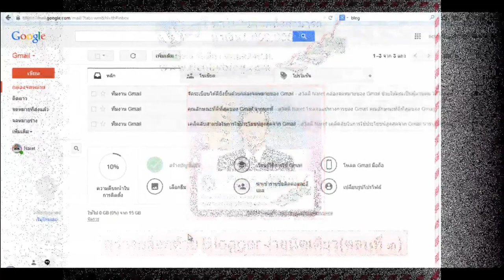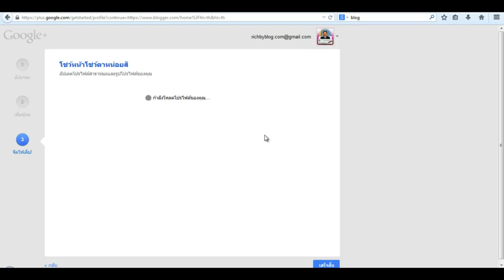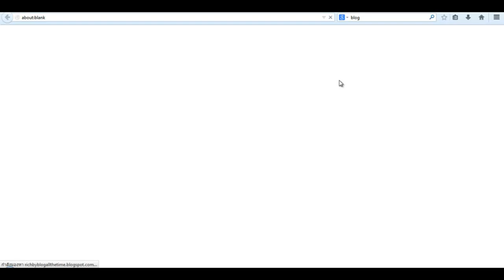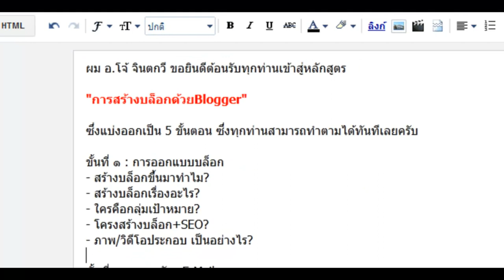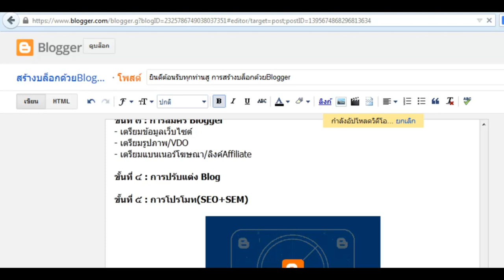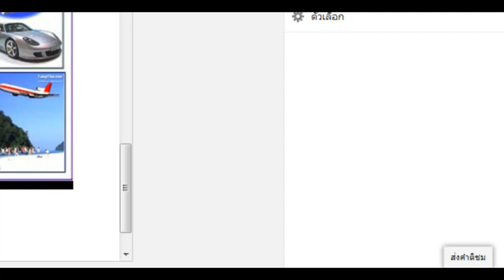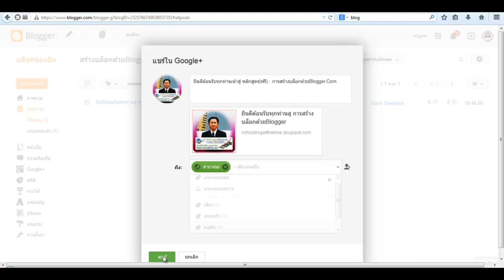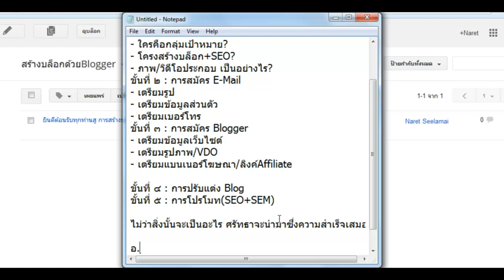สร้างบล็อกด้วยBloggerง่ายนิดเดียว(ตอนที่๓)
สร้างบล็อกด้วยBloggerง่ายนิดเดียว เป็นวิดีโอที่นำเสนอวิธีการสร้างบล็อกแบบฟรีๆด้วย Blogger.com ซึ่งเป็นบริการฟรีและดีมากๆของ Google
เนื้อหาที่เกี่ยวข้องประกอบไปด้วย
- สร้างบล็อกด้วยblogger,
- เขียนบล็อกด้วยblogger,
- วิธีสร้างบล็อกด้วยblogger,
- สมัครblogger,
- ตั้งค่าblogger,
- SEOblogger,
- SEMblogger
ท่านสามารถเรียนรู้เรื่องราวดีๆมากมายเช่น วิธีหาเงินล้าน , วิธีทำ MLM ที่ถูกต้องได้ที่